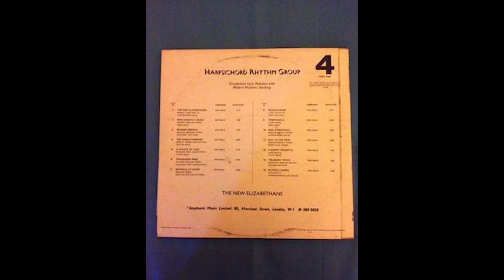[Amphonic] AMPS 1004 - Harpsichord Rhythm Group 1973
A1  New Elizabethans  Syd Dale  2:11  Minuet-jazz waltz. Harpsichord solo.
A2  With Courtly Grace  Syd Dale  2:20  Rondo-medium tempo. Oboe solo.
A3  Spanish Armada  Syd Dale  2:41  Bolero-medium tempo. Castanet rhythms.
A4  Kings Champion  Syd Dale  2:03  Bright tempo. Pop rhythm. Guitar solo.
A5  Ruffle Of Lace  Syd Dale  2:16  Beguine-med. slow tempo. Flute solo.
A6  Troubadour Song  Syd Dale  2:20  Pavane-medium tempo. Clavinet and harpsichord.
A7  Intrigue At Court  Syd Dale  2:04  Medium tempo. Positive rhythm pattern.
B1  Drakes Drum  Syd Dale  2:43  Light gavotte. Oboe feature.
B2  Tower Walk  Syd Dale  2:29  Slow tempo. Oboe solo.
B3  Sing A Madrigal  Syd Dale  1:44  Medium bright tempo. Harpsichord solos.
B4  Sail To The West  Syd Dale  2:38  Medium bright tempo. Repetitive theme.
B5  Bawdy Houseful  Syd Dale  1:23  Jazz waltz. Flute solo.
B6  Treasure Trove  Syd Dale  1:54  Gavotte-medium bright. Driving rhythm.
B7  Maypole Dance  Syd Dale  2:45  Jazz waltz. Harpsichord/flute solos.